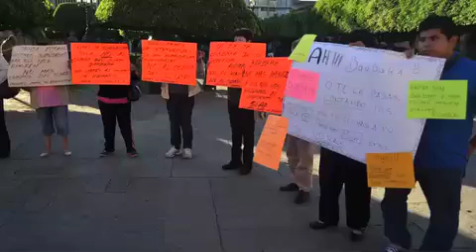Se manifiestan 17 comerciantes de Lomas de Echeveste contra cuotas del SIAP.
León, Gto. Vecinos de Lomas de Echeveste se manifestaron esta mañana en Presidencia Municipal por las cuotas que el Sistema Integral de Aseo Público (SIAP) plantea cobrarles para la recolección de su basura. Deben pagar 999 pesos anuales, según dijeron los inconformes.